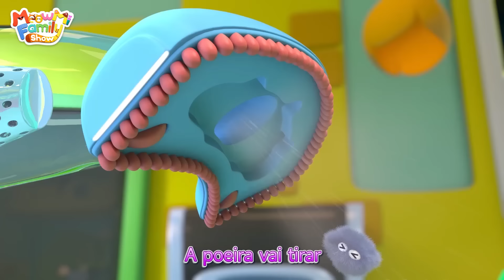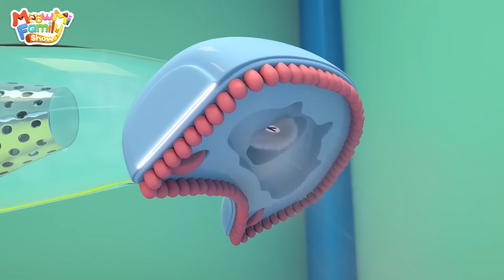🐱 Show da Família Gato - Oh Não Timi, Vá ao Troninho Agora! 🚽💩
Vamos  praticar bons hábitos de higiene com o Timi! Primeiro, dê a descariga, e depois, lave as mãos.
Ótimo, agora todos os germes foram embora!

00:00 😼 Bebê Timi Aprende a Usar o Troninho
03:00 O Bebê está Dodói 🤒
06:21 O Pirulito Colorido do Bebê Timi! 🍭
10:00 Tenha Cuidado, Pequeno Motorista!
12:47 Vamos Papar Com Cuidado, Bebê Timi! 🍲
14:51 A Doutora Mimi Cuida do Ursinho! 🐻
17:56 Que Bagunça é Essa, Bebê Timi?
20:07 Que Coceira é Essa, Bebê Timi?
22:49 O Aniversário do Bebê Timi! 🎁 🎂
25:42 Sem Chorinho, Bebê Mimi! 😺
28:21 Vamos Colorir o Carrinho de Brinquedo! 🚒 🚓
31:45 Hora do Banho, Bebê Timi! 🛁
35:06 Nossos Sentimentos Maus 😠
38:53 Bebezinho e o Robô Aspirador 🤖😺
42:41 MONSTRO Debaixo da Cama 👻
45:49 O Vilão Me Proíbe de Contar Seus Segredos, Policial! 👮
49:07 O Sorvete Gostoso do Timi e da Mimi! 🍨
51:53 Ai, Estou Dodói!🤕
54:19 Atraso ou Pontual, Bebê Mimi? ⏰
57:49 Dia de Pegar Poeira

Música infantil, canções de ninar, português para crianças, canções de ninar em português, canções infantis em português, portuguese songs for kids, musica infantil, desenhos animados crianças, Músicas em português para crianças, desenho animado, desenhos, nursery rhymes, kids song, sing along,